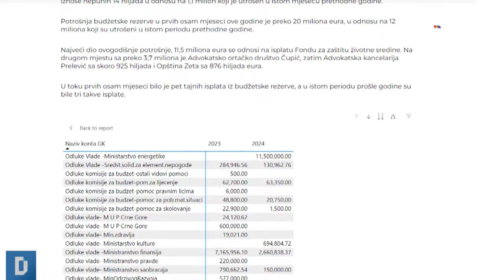DNEVNIK: Zloupotreba državnih fondova: za MANS nastavak prakse, za Vladu opravdani troškovi